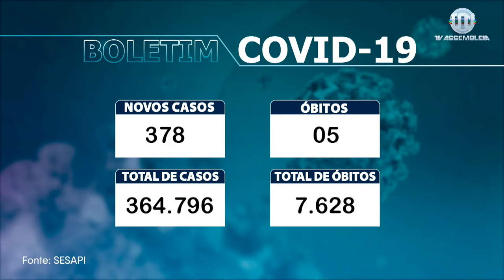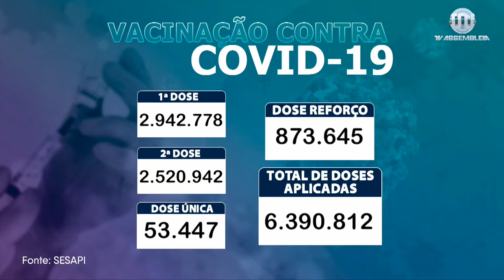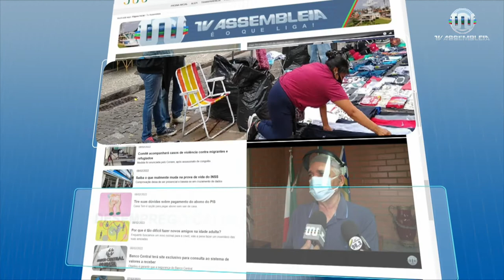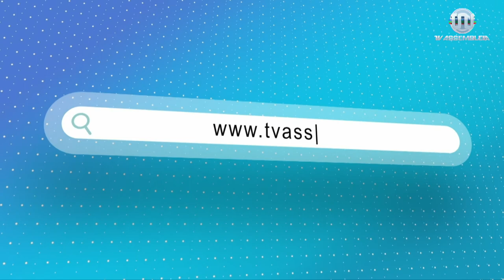Bom Dia Assembleia 25 de Fevereiro de 2022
As primeiras informações do dia, com reportagens e entrevistas diferenciadas, notícias da Assembleia Legislativa de interesse coletivo, prestação de serviços. Bom Dia Assembleia das 7h, com todo o dinamismo do jornalismo da Televisão do Legislativo Piauiense, excelência em comunicação social.
Ligue-se no Canal 16.1, da TV Aberta, ou então nos canais digitais:
NET canal: 7 Vivo canal: 9
OI TV canal: 215 SKY canal: 316.1